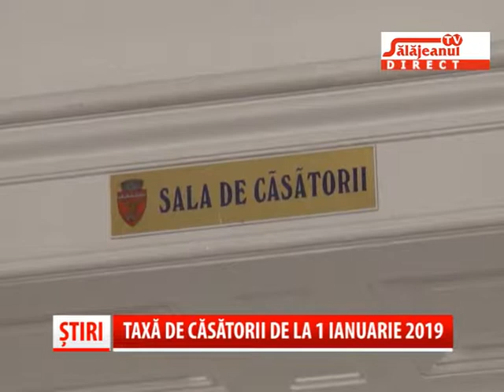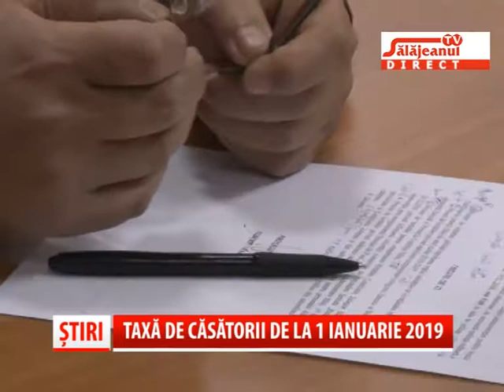TAXA DE CASATORII DE LA 1 IANUARIE 2019